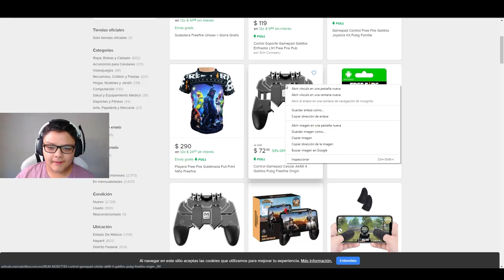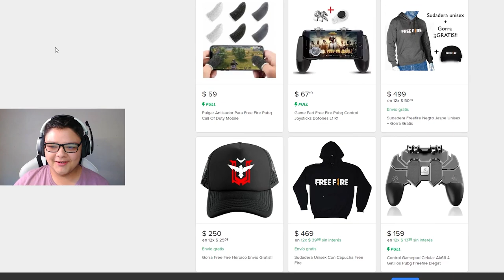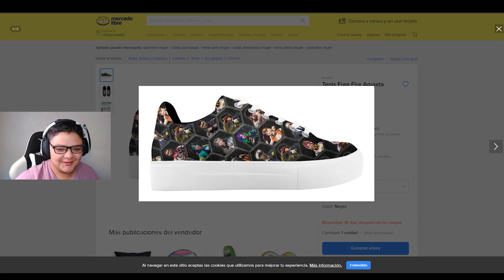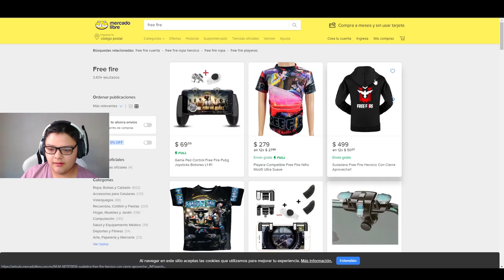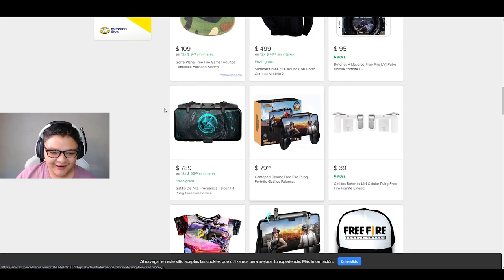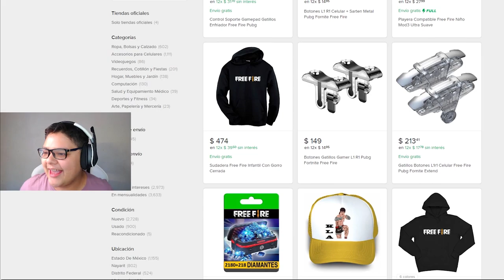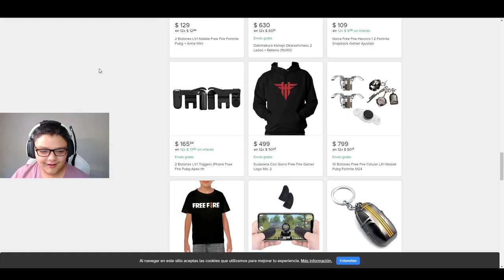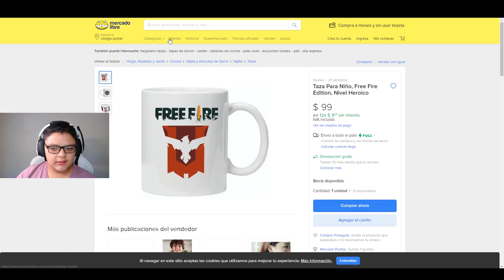COMPRANDO ACCESORIOS EXTRAÑOS de Free Fire 😨 POR MERCADO LIBRE *Me Estafaron? | Parte 1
Compraremos cosas un tanto extrañas de free fire por mercado libre

💎Diamantes G R A T I S 💎
¡Escucha mi podcast ahora! 👇
✅Descubre La Nueva Manera De Crear Contenido👇